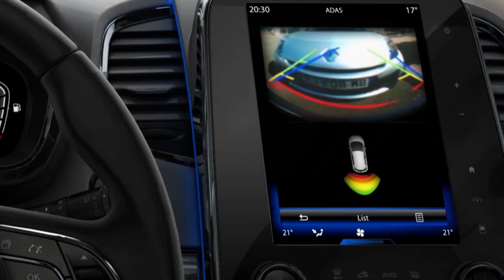CÂMARA DE MARCHA-ATRÁS